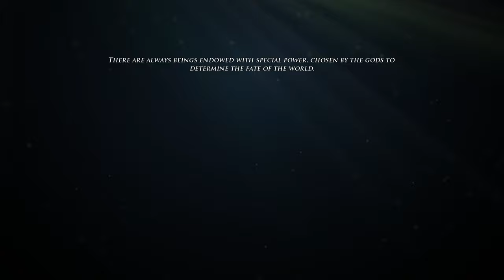Remember The New Game Intro Movie of good old action RPG - Risen 2 Dark Waters video game experience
---GAME INFO
Risen 2: Dark Waters is a fantasy-themed action role-playing game published by Deep Silver as the sequel to Risen by Piranha Bytes. It is a pirate themed game set in a fantasy world where monsters, ancient gods, and voodoo magic exist.

Set several years after the end of Risen, raging titans have devastated the world and pushed humanity to the brink of existence. Subsequently, monstrous creatures have risen from the watery depths of the sea and their attacks have brought all seafaring to a grinding halt.

STEAM DATA:
ALL REVIEWS: Very Positive (2,876)
RELEASE DATE: 27 Apr, 2012
DEVELOPER: Piranha Bytes
PUBLISHER: THQ Nordic